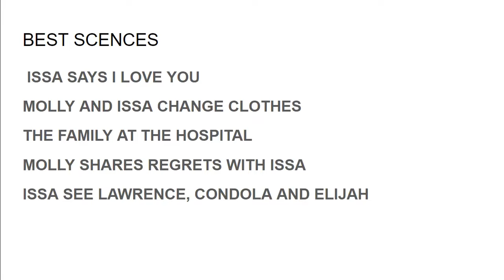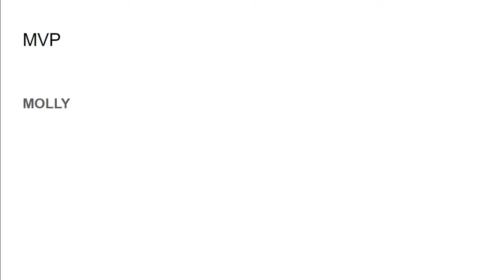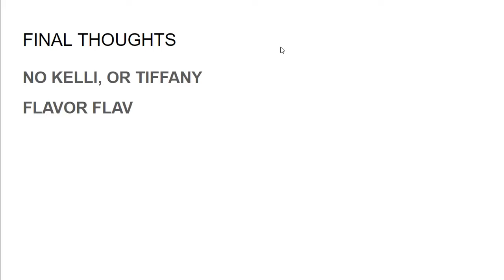RIL DIL PODCAST INSECURE SEASON 5 EPISODE 5 REVIEW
Catch this latest edition of the RIL DIL PODCAST INSECURE SEASON 5 EPISODE 5 REVIEW as I was joined by Tiffany Quinn to discuss Molly's world changing forever 03:00, the Issa/Nathan relationship 09:00, Best Scenes 14:00, and so much more including episode MVP.